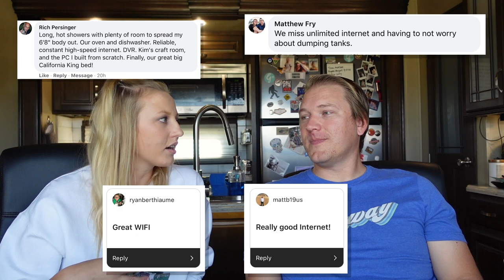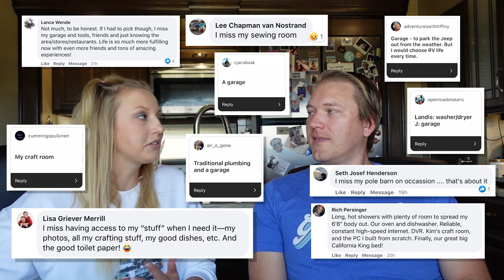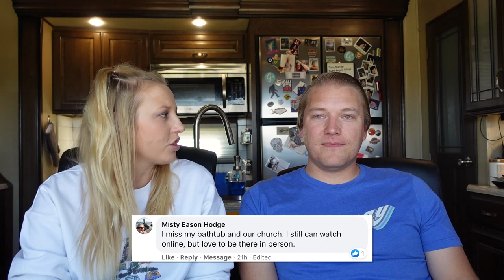REVEALING UNEXPECTED THINGS FULL TIME RVERS MISS FROM HOME 😢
➝ This Episode:
In this video, we go through the answers submitted by you, our Gang! We asked what it was that full-time RVers missed the most from home and boy did we get an earful. We were able to categorize what folks miss into 9 different categories and they are interesting. We also added what miss from home. If you're still researching this lifestyle, this video is great insight into what you might miss and ways to prepare for it!

We've created over 50 different designs for our camping shirts and know there is something for everyone in our store. Our shirts are fun, soft, and have just the right amount of stretch. Our sweaters are perfect for fall and winter camping trips too! Safe to say we love 'em!

Have you ever felt like there is so much to keep track of for RV living? Forgetting steps on moving day? Want a fun way to track the states or National Parks you've visited? We've got you covered. These are downloadable PDFs we've created for soon to be RVers and experienced RVers alike. It's how we stay organized on the road and you can too!

These are RV products we love and recommend to everyone.

➝ Our RVing Essentials:

➝  Getaway Couple Partners
These are some of our favorite partners and have found their products to be essential for RV living.

Although we share our tips and tricks that work for us, we are not travel or RV experts, therefore it's important to do your own research to find what works best for you. We are a participant in the Amazon Services LLC Associates Program, an affiliate advertising program designed to provide a means for us to earn fees by linking to Amazon.com and affiliated sites.